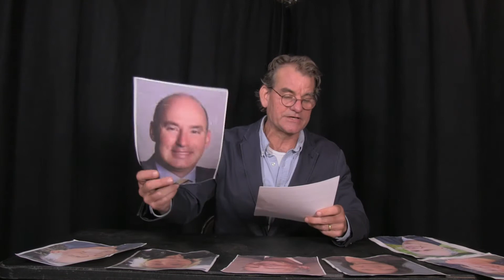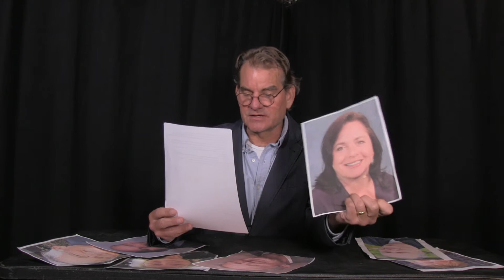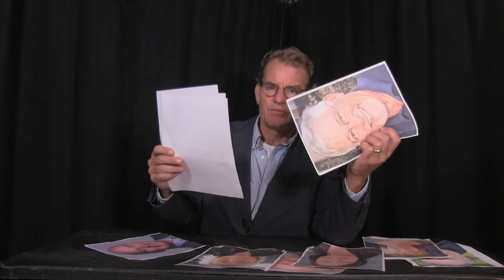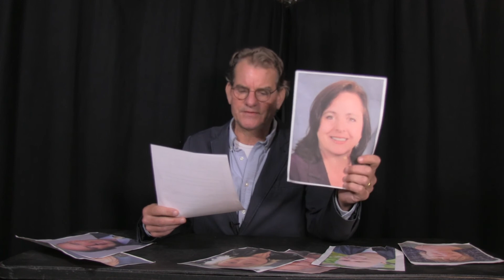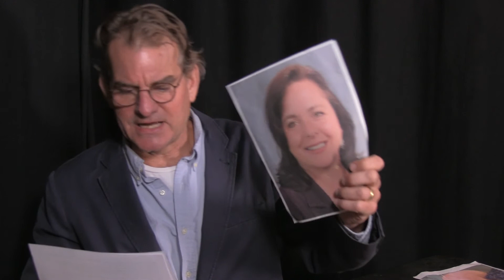Jun 16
Downtown weekend street fairs are coming!